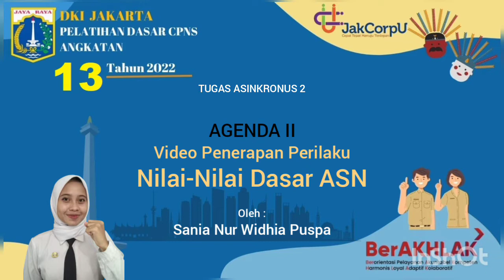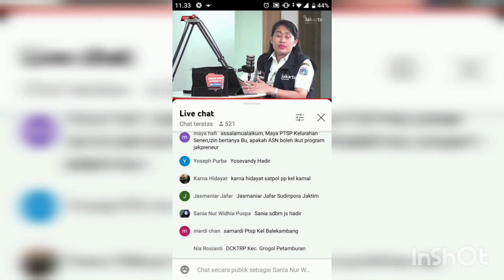Video Penerapan Perilaku Nilai-Nilai Dasar ASN BerAKHLAK